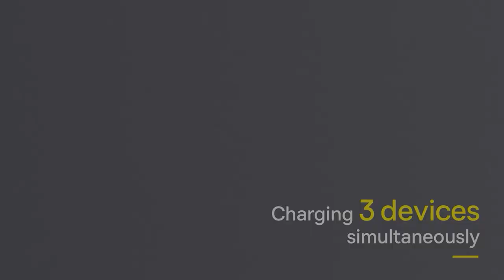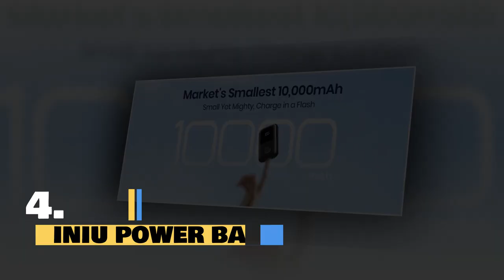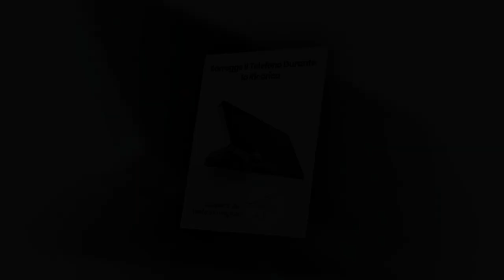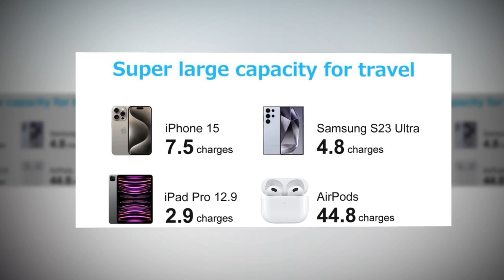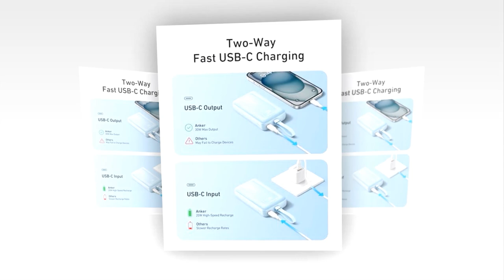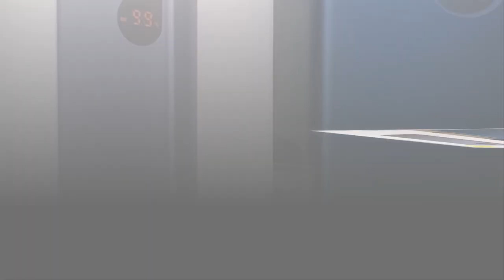🤩Top 5 Best Powerbank on Amazon Under 50$ | Best Powerbank on Amazon 2024 🔥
There is a lot of products on the market. In this video, I selected the Top 5 Best Powerbank On Amazon Under $50 , So I think, This Video helps you to find Top 5 Best Powerbank from Amazon , I made this list based on the high percentage of sales, reviews, and cheapest price. I discussed all the important things about these earbuds.

 🥇TOP1:
 Baseus Power Bank

🥇TOP2:
 Anker Zolo Power Bank

 🥇TOP3:
 ZZI Power Bank

🥇TOP4:
 INIU Power Bank

🥇TOP5:
Miady Power Bank